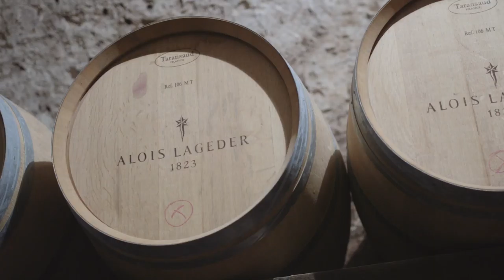Sun,Moon&Stars - "Riedel"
Film koji otkriva svu lepotu, strast i hedonizam u ispijanju vina iz svetski najsavršenijih vinskih čaša koje proizvodi kompanija "Riedel".
Kroz umetnički koncept prezentacije vodi nas CEO kompanije "Riedel", Maximilian Riedel.